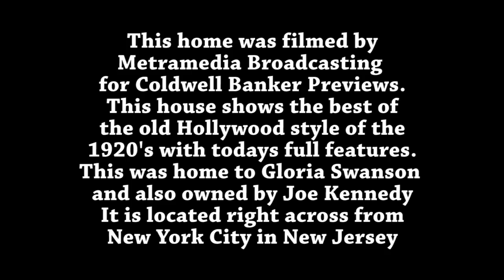83 Woodland Englewood New Jersey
This is a great look back of the estates of the 1920's. This was home to Gloria Swanson and owned  by Joe Kennedy. This house still has all the features and charm from it's heyday, but all the modern touches. Just though you might want to see how grad things used to be. Metramedia Broadcasting films many of these type homes along with everyday lived in homes for realtors. It is one of our specialties.